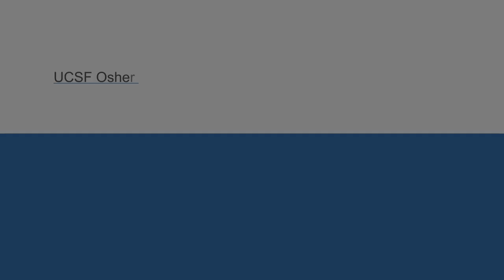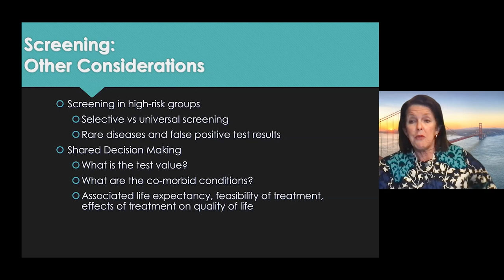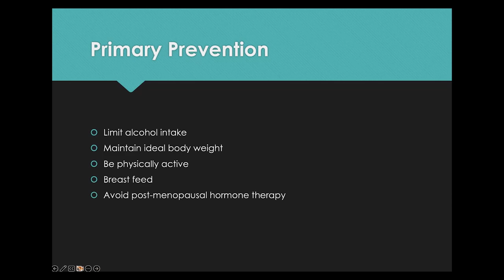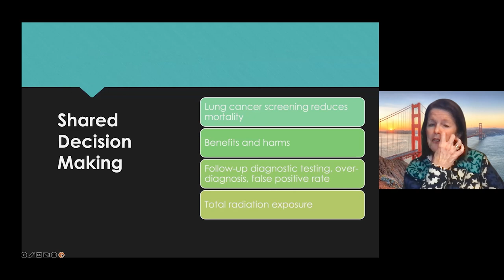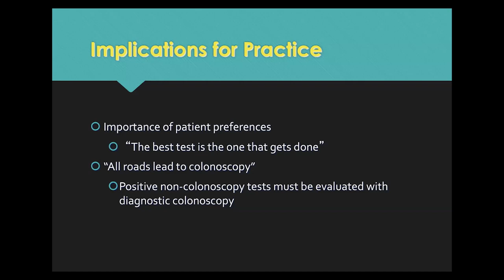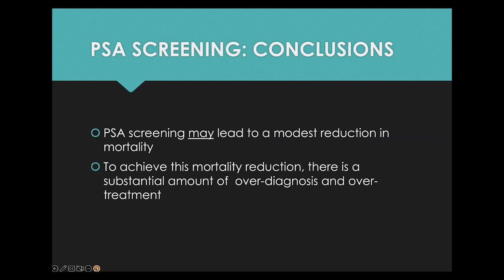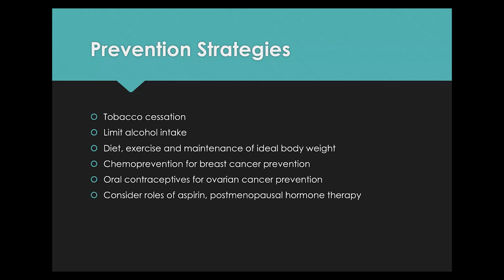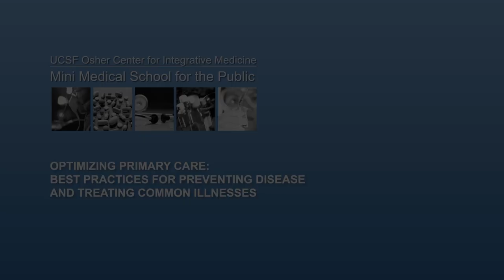Prevention and Early Detection of Common Cancers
Join expert Dr. Judith Walsh as she discusses cancer screening and prevention strategies. Walsh talks about the significance of family history, genetic testing, and personalized risk assessment in making informed healthcare decisions. From the nuances of colorectal cancer screening to the complexities of breast cancer detection, you’ll gain a comprehensive understanding of modern screening techniques and their implications. Learn why it's crucial to use radiologic procedures judiciously and understand the potential risks of radiation exposure. Walsh also explores the challenges of pancreatic cancer detection and discusses specialized screening approaches for high-risk individuals. Stay informed and empowered with expert recommendations for effective cancer prevention strategies. Recorded on 03/01/2023. [6/2023] [Show ID: 38792]

More from: Optimizing Primary Care: Best Practices for Preventing Disease and Treating Common Illnesses